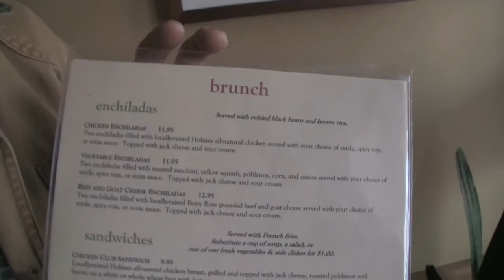Eastside Cafe Austin, Texas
With its the owners' ethos of conserving our planet, Eastside Cafe  in Austin is exemplary in its approach to having a sustainable restaurant that doesn't harm the environment. All of it's produce is grown onsite, and the best part is all of their techniques can be easily transfered to any living space, including apartments on balconies. Be sure to walk through the gardens, they've even got chickens!